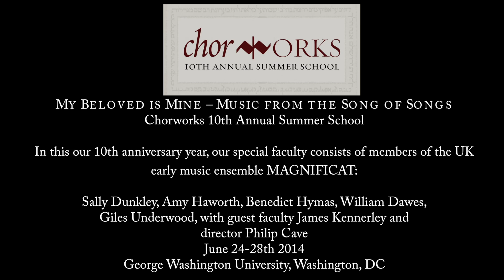Magnificat-Chorworks spring 2014 introductory video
A short introductory video by Dr. Philip Cave, director of the early music vocal ensemble, Magnificat, and of the early music workshops, Chorworks. Philip speaks of the two performances taking place in Washington, DC: 24 June at 12:10 PM at the Church of the Epiphany (1317 G St. NW), and 27 June at 7:30 PM at the Cathedral of St. Matthew (1725 Rhode Island Ave NW). He also presents a fascinating discussion the programs and individual pieces in detail.

Magnificat is regarded as one of the finest choirs for the performance of early choral music. Magnificat's recording of Thomas Tallis' forty-part motet Spem in alium was hailed as "quite the best recording" by Gramophone Magazine. The concerts will focus on the Tudor masters, including William Byrd, Thomas Tallis, Robert Parsons, Robert White, and John Taverner.

Chorworks is a revolutionary choral workshop, focusing on music from the fifteenth to the eighteenth centuries. The workshops are directed by some of the finest professional singers from the UK, including members of the Tallis Scholars, The Sixteen, and Stile Antico. This year's faculty consists of Philip Cave, director, Sally Dunkley, Amy Haworth, Benedict Hymas, Giles Underwood, and James Kennerley.

Video created by James Kennerley.